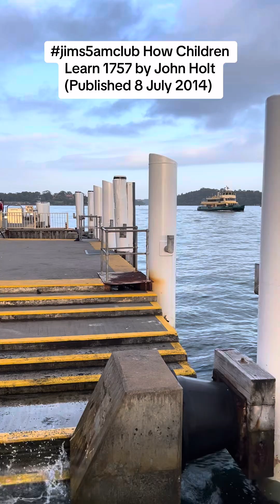jims5amclub How Children Learn 1757 by John Holt (Published 8 July 2014)